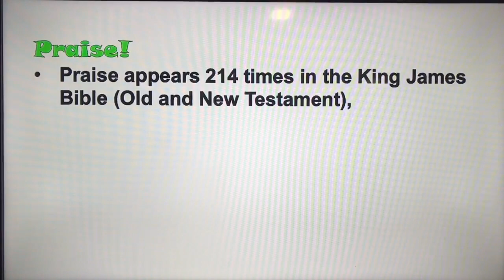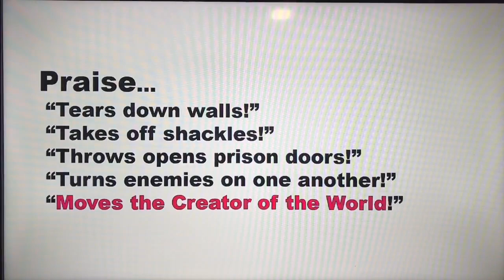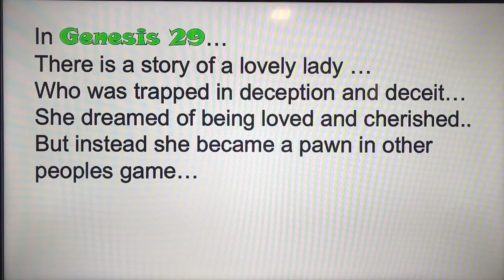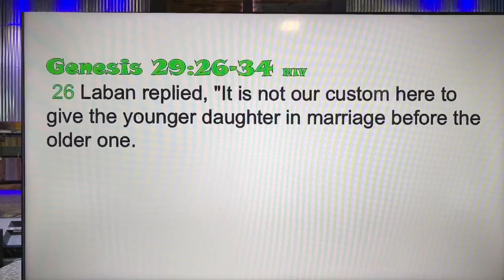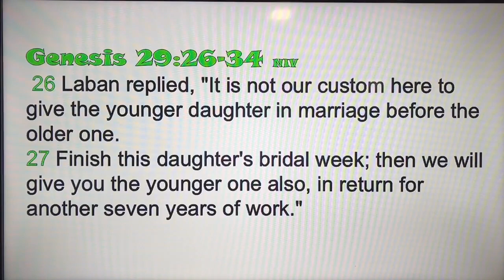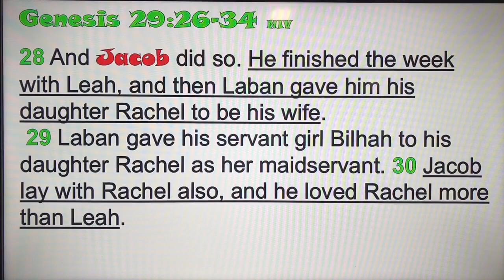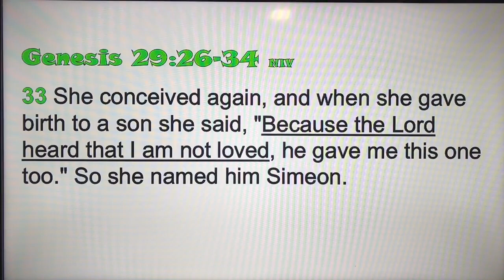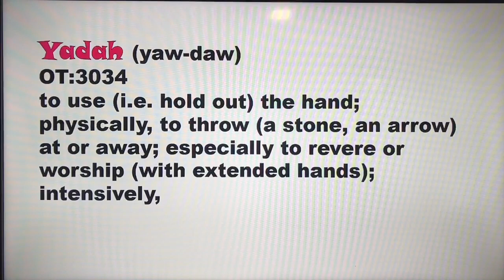Sunday Worship 3/3/24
Yadah--fist pumping praise!